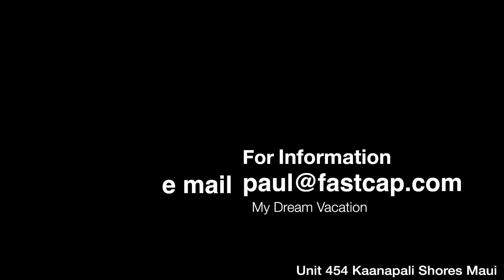Maui Condo 454 Kaanapali Shores